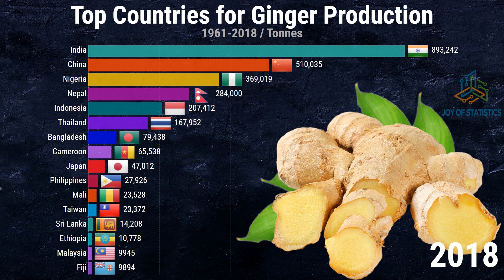Top Countries for Ginger Production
In today's video, you'll see the ranking of the world top countries based on the production quantity of Ginger values from (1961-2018).

Most of the global production of Ginger is harvested in India, followed by Nigeria, China, Indonesia and Nepal. Thailand, Cameroon, Bangladesh, Japan and Mali complete the top 10. Overall ginger is produced in almost 40 countries world wide.

Source: Food and Agriculture Organization of the United Nations
Song:Jarico - Waves [NCS BEST OF]